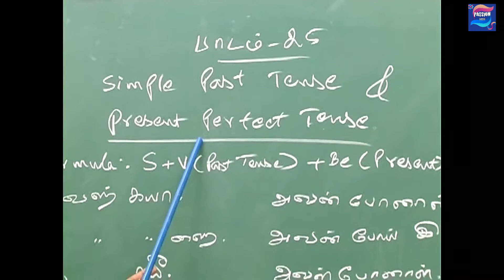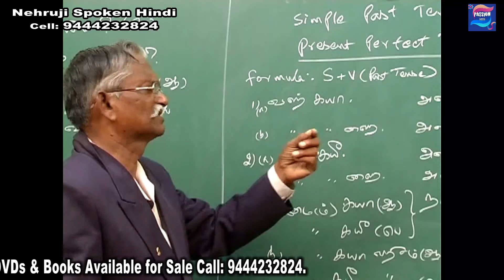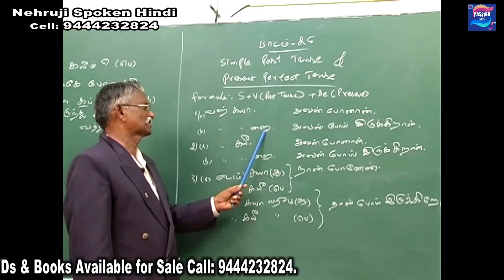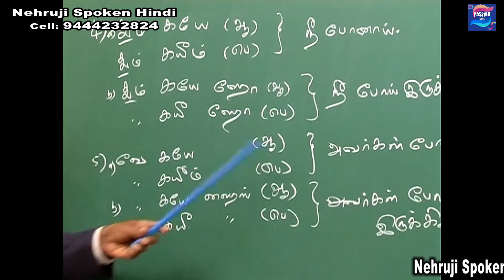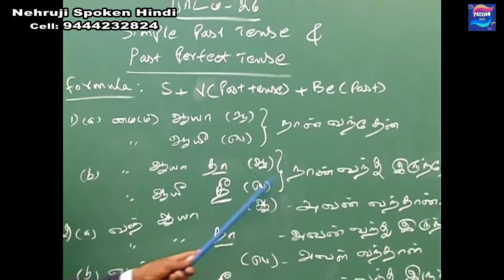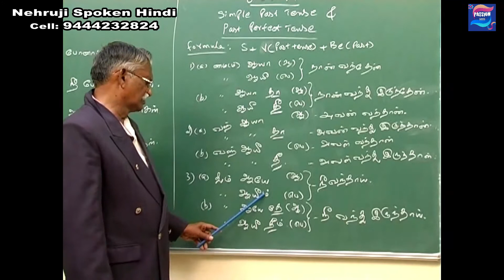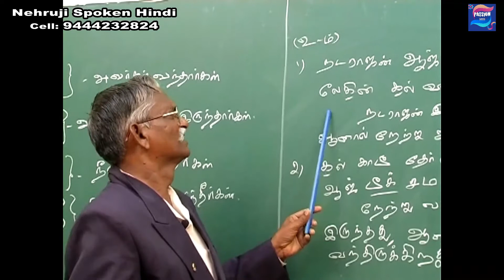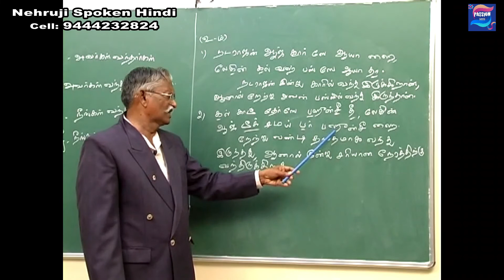Spoken Hindi ( Through Tamil ) In 30 Days | Day 17 - Chapter 25 & 26 - Present & Past Perfect Tense